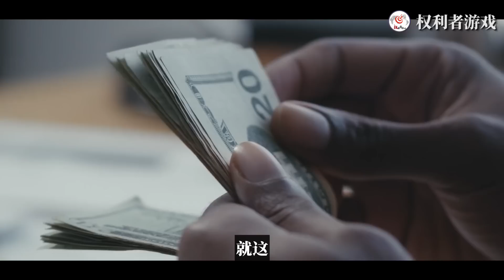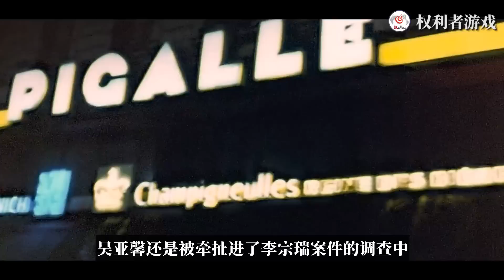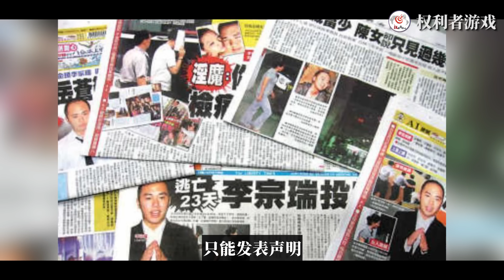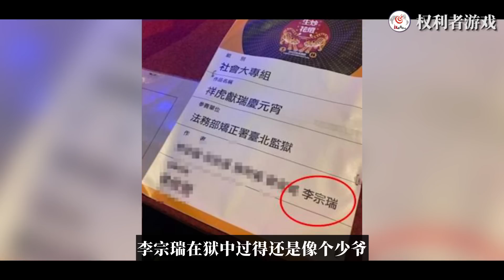台版陈冠希！阔少的秘密房间，甜妞涩爱，继母都扛不住，27G资源的捡尸大王究竟有多不堪入目？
内容均为本频道制作，严禁搬运，版权侵权追究一切权利。 事情过去11年之久，直到今天提起仍让人倒吸一口凉气。他是截止目前最狂妄的“捡尸淫魔”，是富少排行榜上蹲大狱最久之人，更是敢将继母摁在胯下，的不孝逆子，他就是当代第一色棍恶魔——李宗瑞。